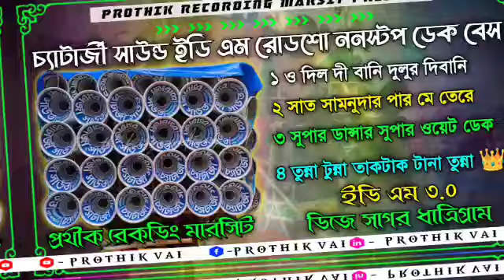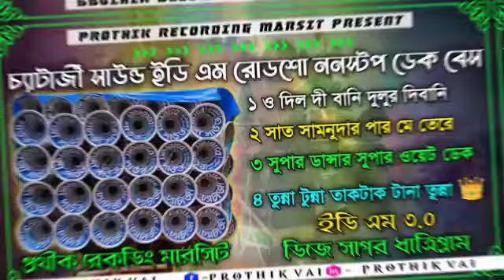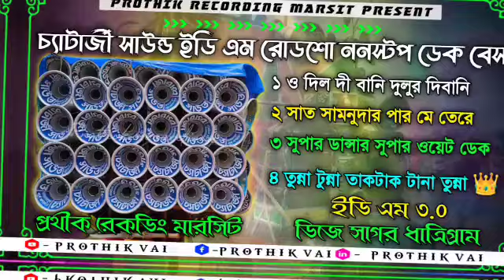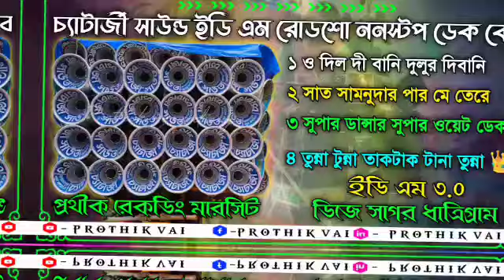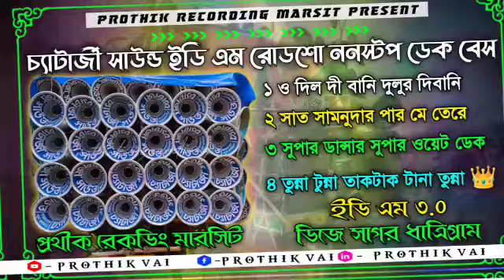dj sagar edm 3.0 nonstop dekbass song ২০২৪ ফুল কম্পিটিশন ডেক বেশ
🎵Song Name:--- ডিজে সাগর রোডশো  বাছাই করা ননস্টপ ডিজে ডেক বেশ গান ২০২৪ ফুল কম্পিটিশন ডেক বেশ
►Dek Bass Editing By .‎@prothikrecoding

🔰 About:"Prothik Recording Is a YouTube channel WhereYou Will friend all Type Dek Bass Dj Video in Bengali Hindi Puruliya Bhojpuri Dj Songs New Video Posted Day By Day...

dj johir Nonstop edm mix gan
dj Rony EDM dek bass gan
dj johir Nonstop
dj Rony EDM
bapi sound dek Bass Over Bass
bapi sound
sound Sentar
Prothik Recording
prothik Recording dek bass
রোডস বাছাই করা গান
ডেক বেশ গান
ননস্টপ গান ডেক বেশ
সুপার ওয়েট ডেক বেশ
সুপার বাপি সাউন্ড ডেক বেশ
ডিজে জহির ডেক বেশ
ডিজে রনি ননস্টপ ডেক বেস গান
2024 dek bass
2024 dek bass song